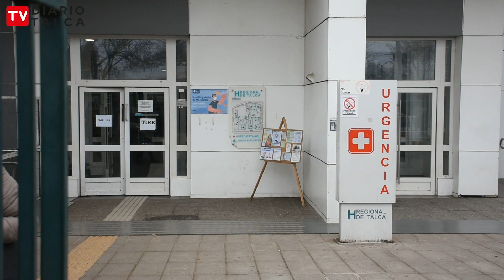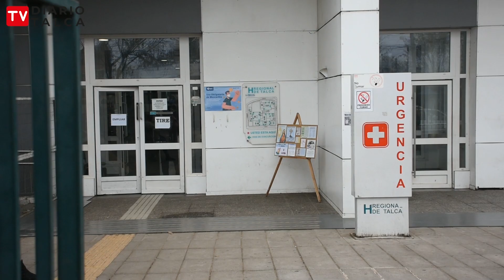Resumen informativo de Diario Talca 31 de mayo de 2024.